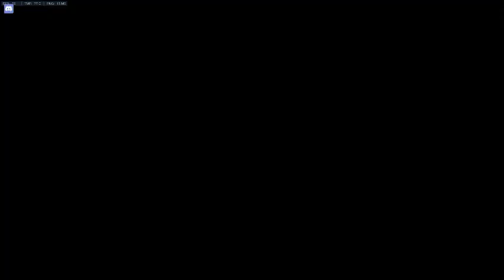ESCR Scrim/Tryout 3 Hollywood